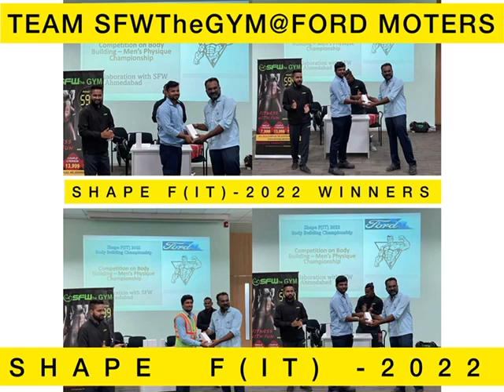*SHAPE F(IT) -2022 G CHAMPIONSHIP @FORD MOTERS INDIA* TeamSFW SOUTH BOPAL AHMEDABAD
SFWTHEGYM